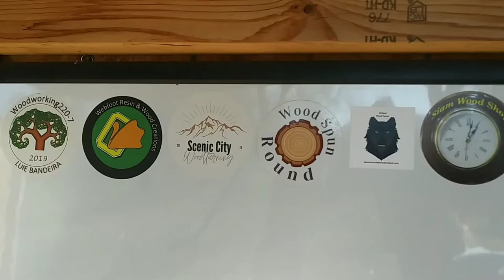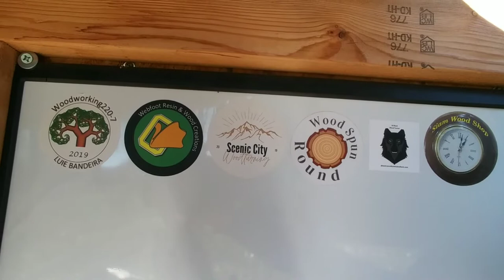turning a black walnut fruit bowl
black walnut fruit bowl 3"x 10 3/4"